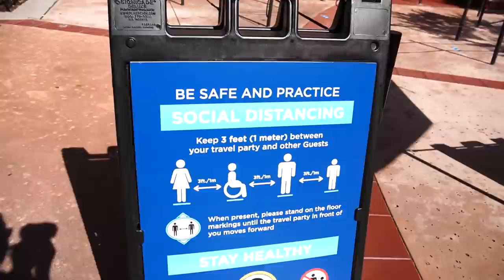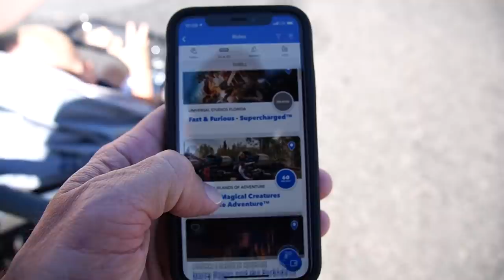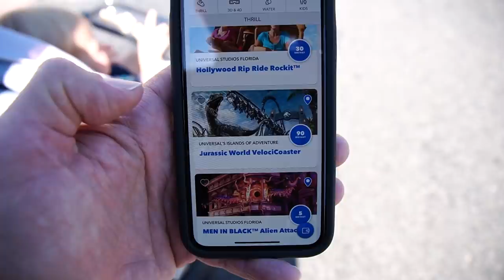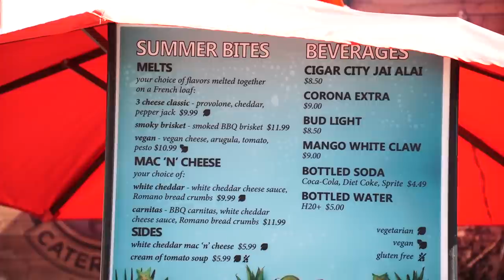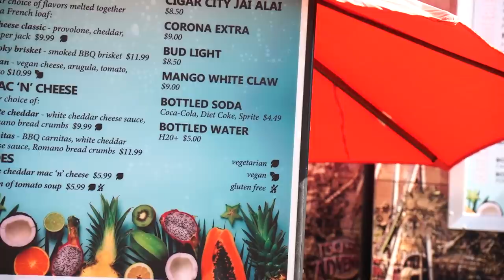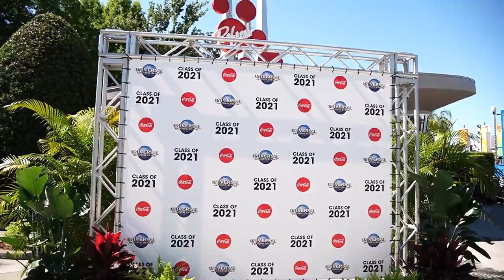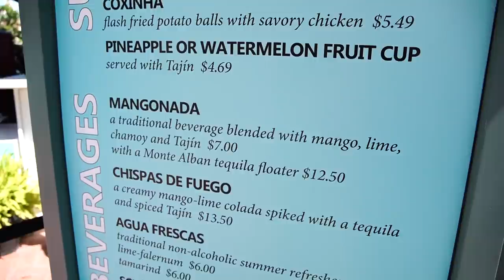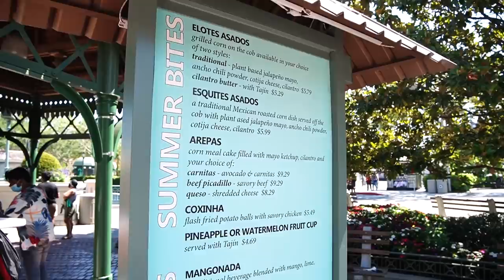What's New At Universal Studios! | All New Summer Bites, Jurassic World Tribute Store Coming & More!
In today’s vlog we head to Universal Studios to see what’s new this week! They had some new clothing items and masks. Then we head out into the park where we check out the all new Jurassic World Tribute Store facade. We can’t wait for the store to open. What do you think the rooms will look like? What do you think the treats will be? Then as we were walking around checking out the new food trucks, they ending up opening! So we got to try the food, some of it was favorites from the Mardi Gras food event and some of it was new! We tried lots of delicious food and some were just okay, but we had fun doing it. We hope you had fun hanging out with at the park today! Thank your watching and we’ll see you tomorrow with a new vid!